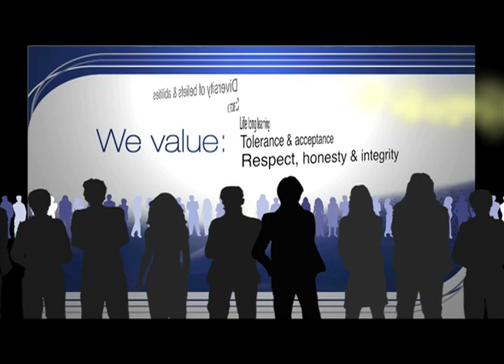2008 Presentation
Film by Mr C Williams

A short montage of everything Cairns High 2008